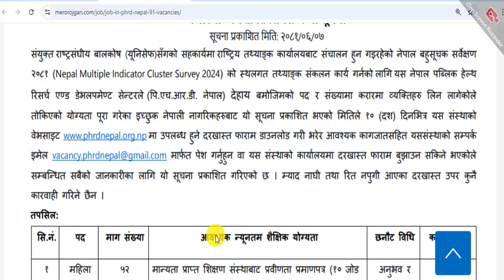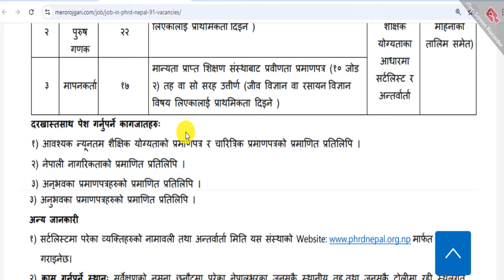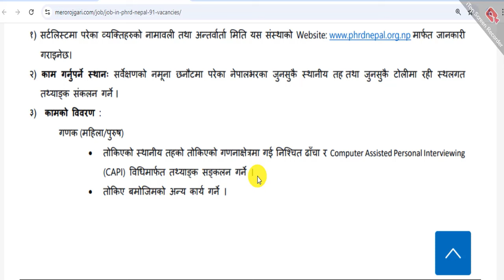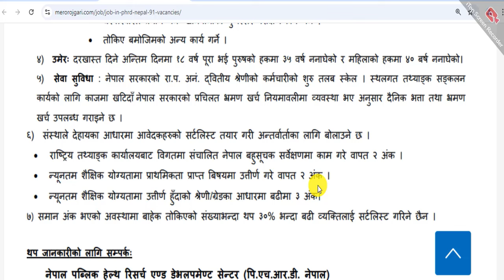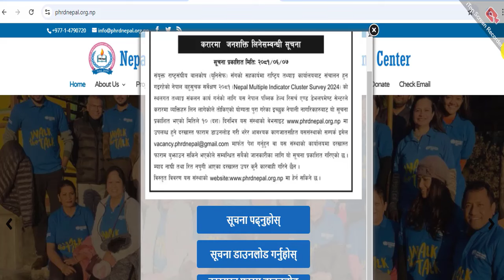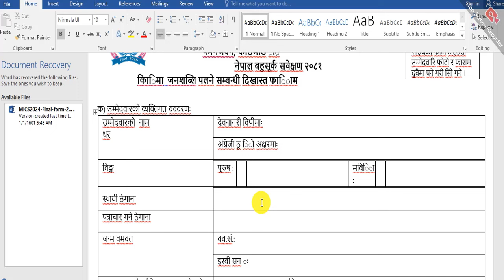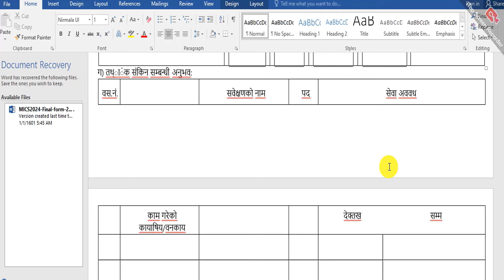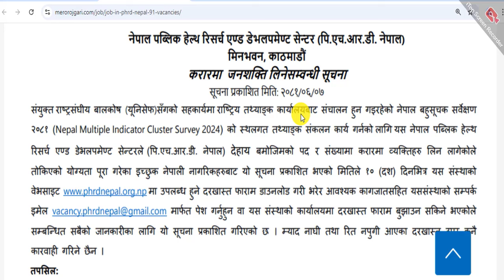NGO Vacancy in Nepal || Vacancy open in NGO 2081 || NGO data Collection job in Nepal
Turning Point

Turning Point